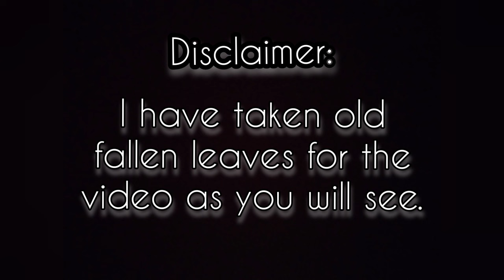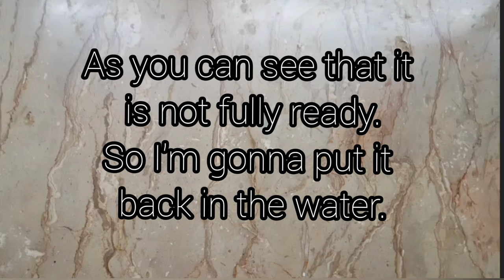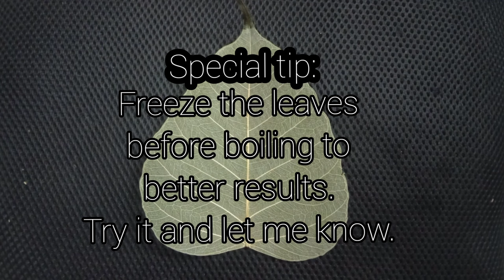How to make skeleton leaves? Comparison of different methods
Hi everyone 🙋
Here I come back with a new video
In today's video I show you a comparison of different methods to make skeleton leaves 👩‍🎨. Skeleton leaves are delicate, lacy and beautiful leaves used for various purposes including scrapbooking, decoration, painting, calligraphy, and other crafts. They are expensive to buy, but they are surprisingly very easy to make. Not only can you save lots of money by making them at home, but you can also customize them by bleaching or dyeing them. Best of all, you can choose your own leaf shape and size!
Do like my videos & share it.